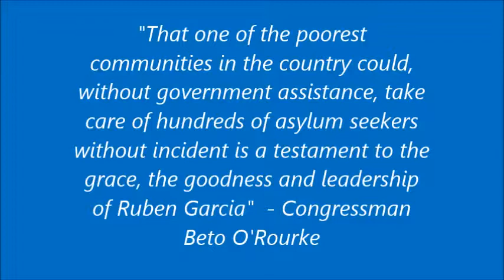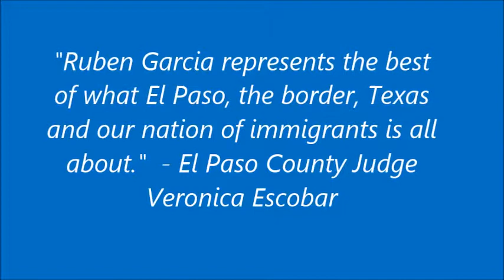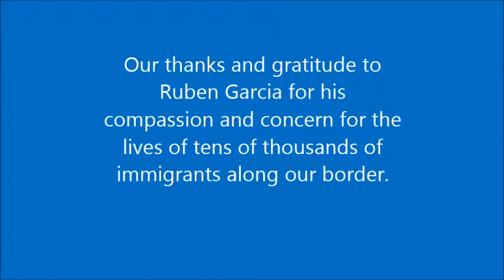7 Ruben Garcia Video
2015 Lucy G. Acosta Humanitarian Awards
Ruben Garcia Tribute Video
May 1, 2015 Marriott Hotel, El Paso, Texas